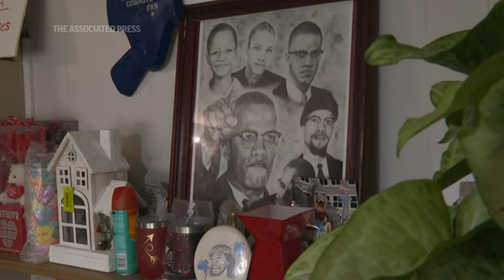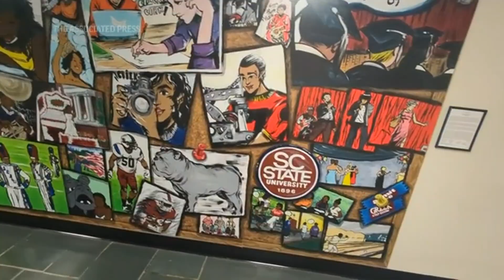AP Poll of South Carolina Black voters about President Biden's re-election bid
The Associated Press asked Black voters in South Carolina about President Joe Biden's reelection bid and alternatives for the 2024 presidential race